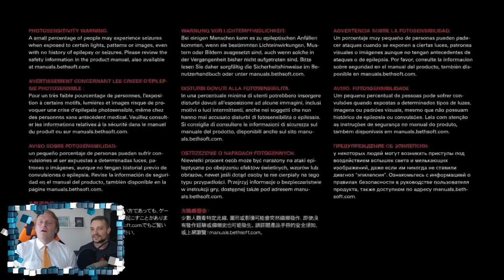István Kovács (Berlini Magyar TV) | MINDENKI GAMER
Ezitten tökmindegy:

GameDay Iroda, játék, történet, gameplay, elemzés, bemutató, kiss imre, magyar, magyarul, mindenki gamer, istván kovács, berlini magyar tv, wolfenstein, bethseda, ps4, playstation 4, sony